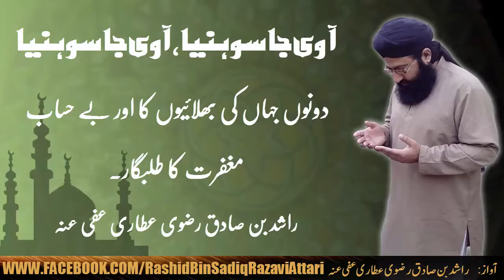Aa Vi Jaa Sohniyaa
Vocalist
Rashid Bin Sadiq Razavi Attari (BilalAbad) Voice Of Kot Radha Kishen

Must Listen And Share With Others.